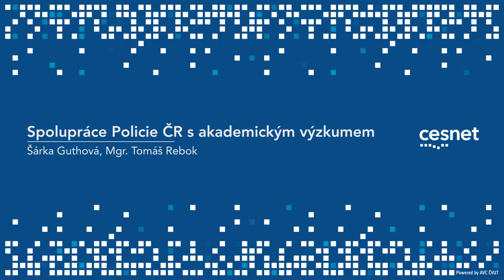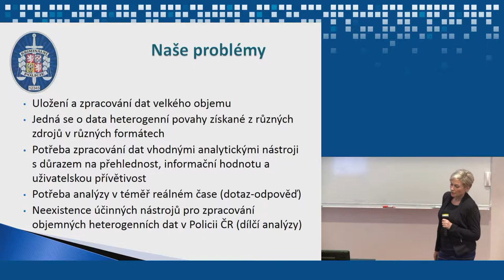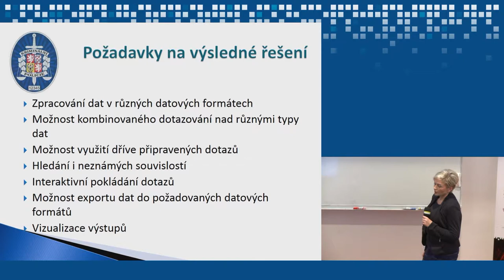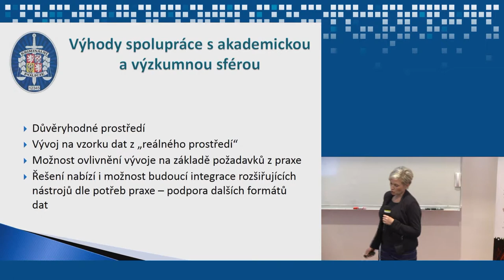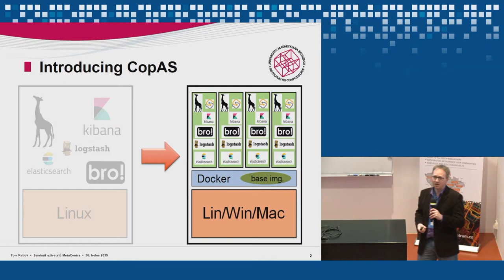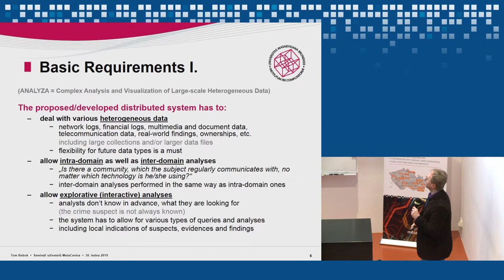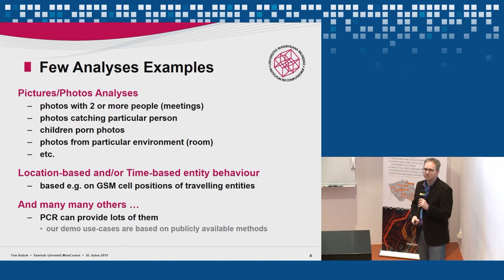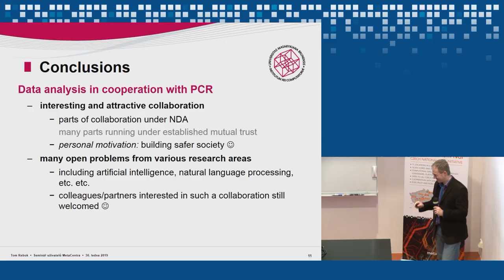Spolupráce Policie ČR s akademickým výzkumem (Šárka Guthová Policie ČR a Tomáš Rebok, CESNET)